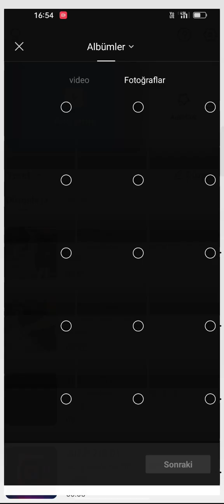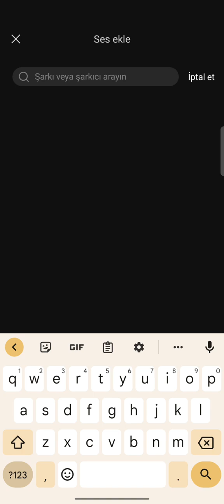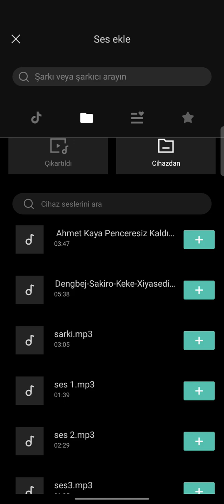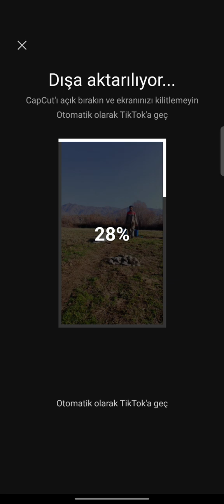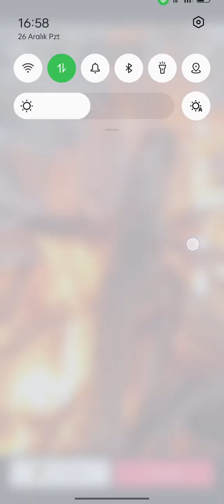capcut hazır şablon ile tiktok videosu nasıl yapılır